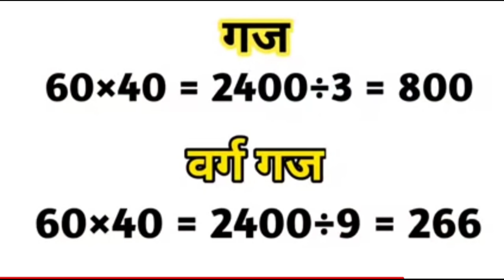Manoj Dey इतना बड़ा झुठ क्यों बोला?🔥🤔@ManojDey Sandeep Maheshwari & Manoj Dey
Manoj Dey इतना बड़ा झुठ क्यों बोला?🔥🤔‎@Manoj Dey  Sandeep Maheshwari & Manoj Dey

New vlog
New story
New knowledge
technical Sonu 2m
Inspirational video
Inspire video
Motivational story
Motivational video
Motivational quotes
manoj dey & Sandeep Maheshwari
Manoj dey
Sandeep Maheshwari
Manoj dey Sandeep Maheshwari video

Hey..

                     𝗠𝘆 𝗗𝗲𝘁𝗮𝗶𝗹𝘀

Sonu Raj kumar
From =Barawa Fahim UP (India)